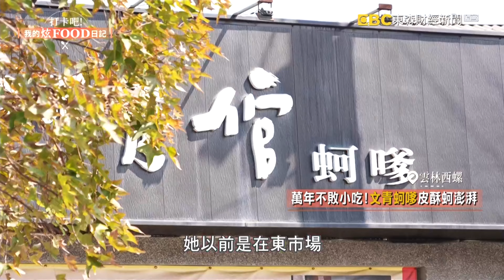【雲林必吃】西螺純手工「$60蚵嗲」用料超豪邁！「肥嫩蚵仔+鮮甜韭」燙口也要吃《打卡吧我的炫Food日記》2024.3.16 part3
店裡的蚵嗲和所有炸物的麵衣，都是用老闆娘阿秀姐，以在來米和黃豆，純手工磨製。招牌「蚵嗲」豪邁放入肥美的蚵仔，加入韭菜和九層塔，把蚵嗲的肚子，塞得圓滾滾才甘願收手，下鍋油炸。

∣ 主持人：  巫嘉芬∣